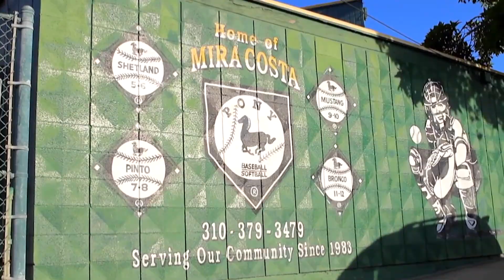3316 Crest Dr, Manhattan Beach, CA 90266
Welcome to your beach home! In the coveted Sand Section of Manhattan Beach you’ll find this contemporary 4 Bedroom 3.5 Bath single family home that boasts incredible unobstructed curvature of the earth ocean views from Malibu to Catalina to Palos Verdes. Recently remodeled dream Kitchen with state of the art stainless steel appliances including 100+ bottle wine refrigerator, a professional 6-burner Thermador stove & double oven, a brand new refrigerator & Bosch dishwasher. Natural light fills the open floor plan via large windows and bi-folding door system. Central A/C, electronic shades, floor to ceiling retractable Fleetwood doors to enhance the breathtaking views. Doors open to the ocean view deck complete with a fireplace and a spa tub. The romantic master suite features a dual sided fireplace and luxurious bathroom & walk-in closet. 4th bedroom has it’s own entrance with a kitchenette and bath, and a murphy bed, could be a perfect ADU, or separate home office. Located a short 3 blocks to the beach surf and sand and walking distance to downtown Manhattan Beach with world-famous restaurants, shops and Grandview Elementary School. Convenient driving distance to LAX, Santa Monica, Beverly Hills, Hollywood, and Malibu.